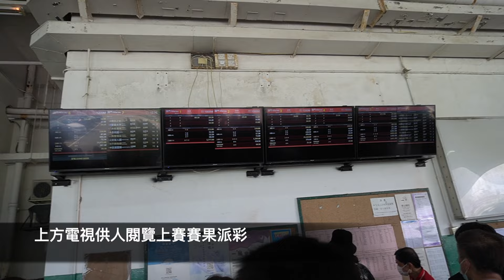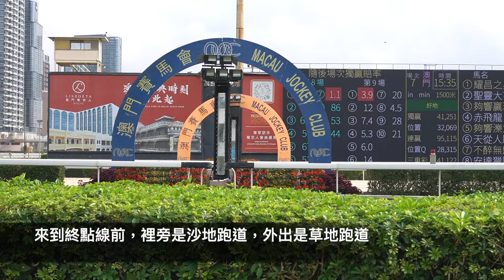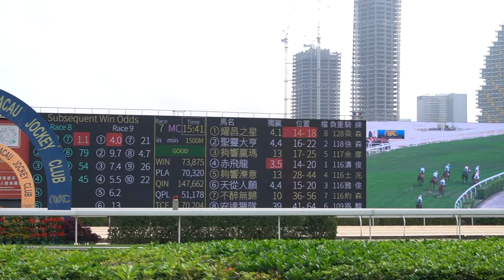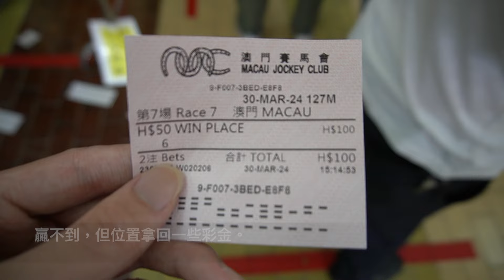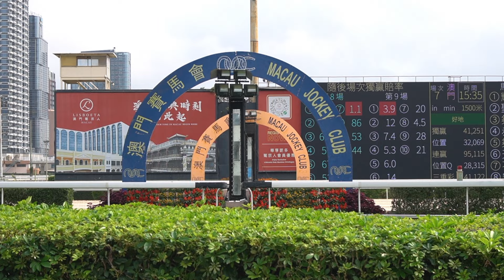澳門馬會結業前最後臨別！馬場人山人海，空前盛況！｜賽馬vlog#3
聲明及鳴謝： 影片中或含有澳門賽馬會網站的影片及圖片，作為本頻道後製、評論及分析賽馬運動之用途。 澳門賽馬會擁有這些片段及圖片的原作品版權。